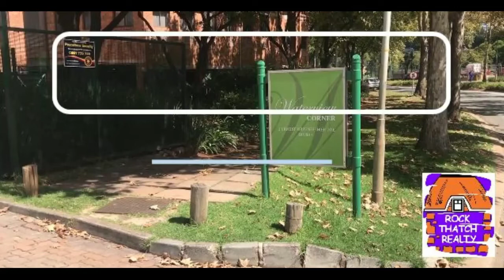ROCKTHATCH REALTY - PROPERTY LISTING - WATERVIEW CORNER - TWO OFFICE SUITES - FOR SALE - R 7 400 000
PRIME OFFICE SPACE - 2 Office Suites On Entire Floor - Ample Parking - WATERVIEW CORNER - BRUMA

Spacious and Affordable Office Space in an Ideally Located Commercial Building within Waterview Corner Office Park - Bruma.

Two -Superbly Finished and Immaculate- Office Units Located on the Third Floor of the South Building.

The Suites Comprise of Reception Areas - Boardrooms - Cellular Offices - Open Plan Areas - and Private Kitchenette Areas.

Excellent Ladies and Gents Washroom Facilities Included and Located on the Third Floor.

30 Exclusive Underground Basement Parkings ... PLUS ... 5 Open Visitors Parking Facilities.

The Office Park is Very Well Kept and has Beautiful Features.

There is 24-Hr Security which makes it Safe and Secure.

Centrally Located and within Easy Access to the R24 and N3, and very Close to Eastgate Shopping Centre.

More Information Available Upon Enquiry.

Contact Craig for Viewing Appointments.

PROPERTY SPECIALIST:-

ROCKTHATCH REALTY AGENT - Craig Tidbury